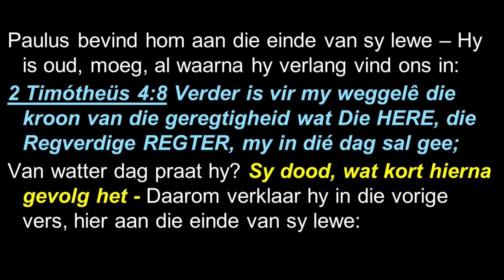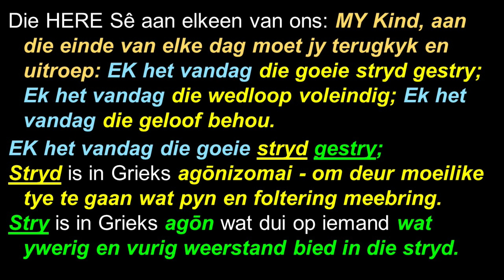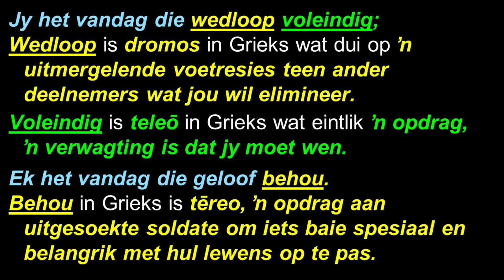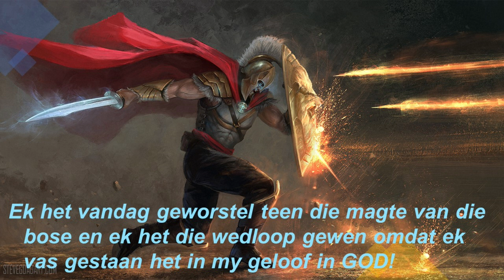Oordenking Dinsdag 15 Augustus 2023 05:00